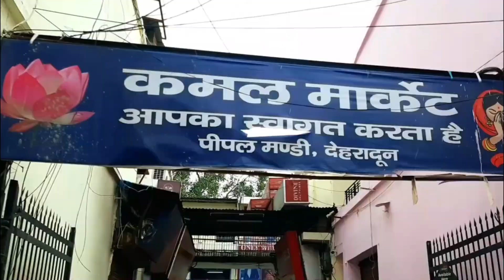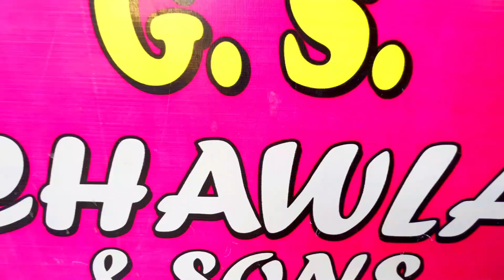देहरादून में कश्मीर Wholesale Market || मात्र 180/रु- से शुरू Suit,Saree, lehenga,kurtis Wholesale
Hello friends

    Instagram ID :Dehradun Rider Kamla Bhandari.
    Telegram Group link : Dehradun Rider Kamla Bhandari.
    FaceBook Page:   Dehradun Rider Kamla Bhandari.

Place Types : Wholesaler Lehanga sarees Suit Shawl Kurtis
Address : 10,11,Kamal Market Dhama wala  Bajar Dehradun Uttrakhand

Your Queries.

suit wholesale market in
delhi
suit saree wholesale market
delhi
suit wholesale market
suit wholesale
ludhiana
suit ki cutting
suit design
suit
suite life of karan and kabir
suit cutting
delhi
surat
suit saree design
suit saree lehenga
suit saree ke design
suit saree song
suit saree ka design
suit saree ka business
suit saree dikhao
suit saree ka parchar

dehradun
dehradun rider kamla
bhandari
dehradun tourist places
dehradun vlogger rashmi
sharma
dehradun wholesale market
dehradun property
dehradun me ghumne ki
jagah
dehradun vlog
dehradun cityy
lehenga wholesale market near Rishikesh, Uttarakhand
lehenga wholesale market near Dehradun, Uttarakhand
lehenga wholesale market in india
lehenga wholesale market in Ahmedabad
lehenga wholesale price
wholesale lehenga market near me
lehenga wholesale
lehenga wholesale market in kolkata
lehenga wholesale market
lehenga whatsapp status
lehenga wholesale market in
chickpet bangalore
mumbai
delhi chandni chowk
lehenga white colour
bridal
bridal lehenga
bridal makeup
bridal lehenga chandni
bridal lehenga designs 2022K
chowk
bridal mehndi
bridal dance
bridal mehndi designs for
full hands
bridal jewellery
bridal lehenga designs
bridal lehenga
bridal lehenga designs
bridal lehenga designs 2022 K
bridal lehenga chandni
bridal lehenga designs 2023 K chowk
bridal lehenga dupatta
draping styles
bridal lehenga in chandni
chowk with price
bridal lehenga with price
bridal lehenga cutting and stitching
bridal lehenga blouse designs
bridal lehenga shipping
bridal lehenga wholesale
bridal lehenga wholesale
market in delhi
bridal lehenga wholesale
market in surat
bridal lehenga wholesale
market in hyderabad
bridal lehenga wholesale
market in ludhiana
bridal lehenga wholesale
market in mumbai
bridal lehenga wholesale
market in kolkata
bridal lehenga wholesale
market in ahmedabad
bridal lehenga wholesale bangalore
bridal lehenga wholesale market
bridal lehenga wholesale market in jaipur
wholesale lehenga market in delhi
wholesale lehenga market in surat with price
wholesale lehenga
wholesale lehengas in delhi
wholesale lehenga market in mumbai
lengha
lehenga choli
lehenga saree
lehenga
lengha design
lehenga wholesale market
in kolkata
lehenga song
lehenga wholesale market
in delhi
lehenga saree wholesale
market delhi
lehenga dupatta draping styles
lengha chol
lehenga choli
lehenga choli designs
lehenga choli cutting and stitching
lehenga choli dress
lehenga choli haul
lehenga choli online shopping
lehenga choli wholesale market in surat
lehenga choli cuting
lehenga choli wholesale
market in delhi lehenga choli 500
best lehenga wholesale market
best wholesale lehenga market in delhi
best online lehenga shopping
best lehenga designs for girls
best lehenga shop in